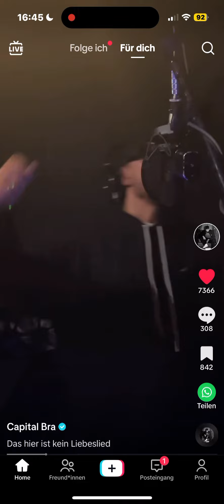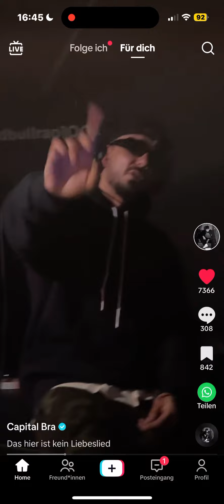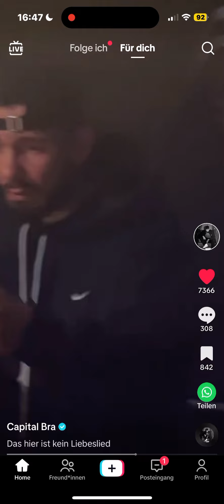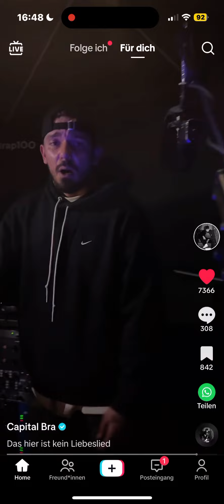Capital Bra - Abschied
(Ich bin nicht Capital Bra, ich bin nur ein Fan-Kanal)